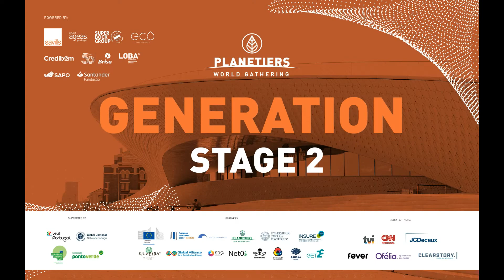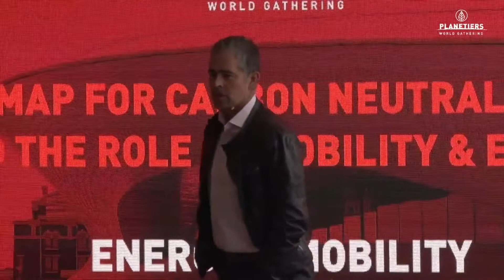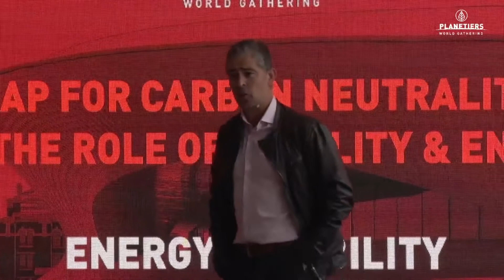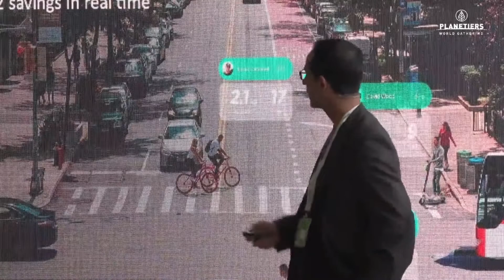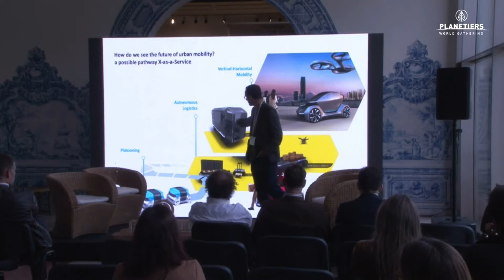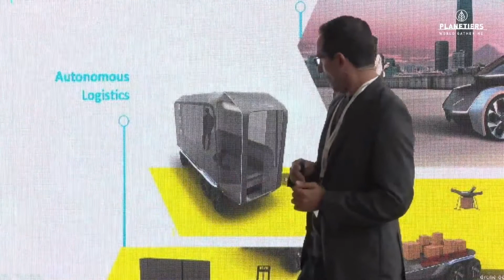Future of Mobility | Luís Costa, Pedro Gaspar, António Gonçalves Pereira & João Félix at PWG 2022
The Future of Mobility session, on October 24th at Generation Room 2 of Planetiers World Gathering 2022 - the biggest event for sustainable innovation.

With Luís Costa (Get2C), Pedro Gaspar (CEiiA), António Gonçalves Pereira (Chairman and Ambassador of the European Climate Pact), João Félix (Mobilit-e).

The inevitable disruptive transformation in energy and mobility makes it essential to intelligently integrate these sectors into a single system.

The future of mobility will be explored, as well as the challenges and opportunities of a sustainable energy transition.

Watch now the full video to get all the insights and inspiration from this session.